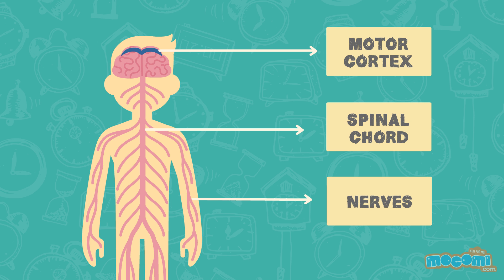Why are some people left handed? Curious Questions with Answers | Educational Videos by Mocomi Kids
presents:Why are some people left handed?

There are many misconceptions about people who are left-handed. It is still rare, as 10-12% of the population are lefties. Till the mid-20th century, it was common belief that left-handedness was a defect. It is in fact, left-handed people who face difficulties as the world is not designed to cater to them. A tool as common as a pair of scissors is designed to be used by right-handed people, as are certain sporting goods and most guitars!

Is handedness determined by genetics?

Till recently it was believed that the inheritance of left-handedness was based on your parents and their genes. Research had previously focussed on the fact that your brain is the determiner for left or right handedness. However, new research suggests that the brain is not the deciding factor in the establishment of handedness.

The science of being left handed -

When a child is in its mother's womb, by 8 weeks, they have chosen a dominant hand. By the 13th week, they are either sucking their right or their left thumbs. However, it is interesting to note that it is only by the 15th week, that the motor cortex in the brain begins sending messages to the spinal cord. If the brain and the spinal cord aren't connected in the 8th to 13th week, how did the child choose which thumb to suck? It has been suggested that gene expressions in the spinal cord lead it to make the choice, rather than the brain.

To learn more about why are some people left handed?, visit the best e-learning